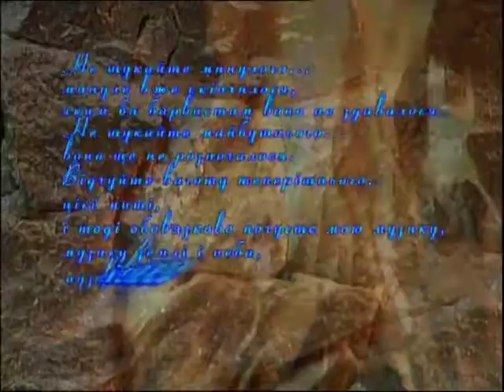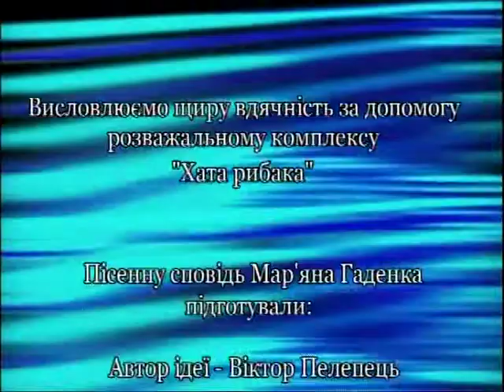Мар'ян Гаденко. Моя пісенна сповідь - гурт "Дзвони", ч.2